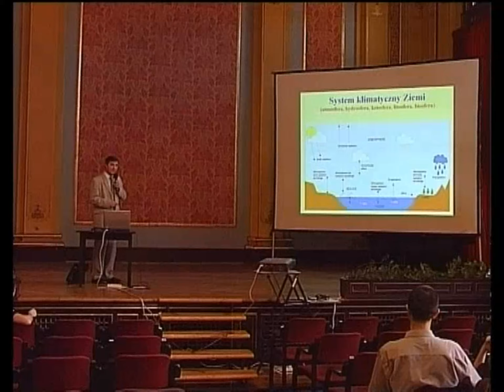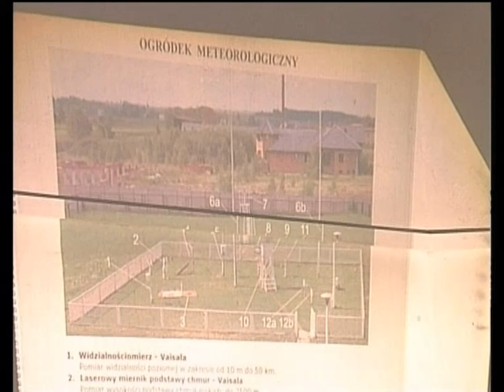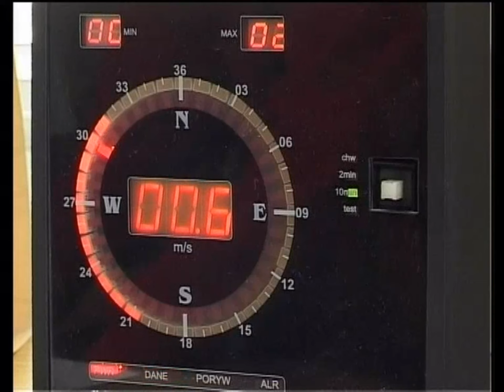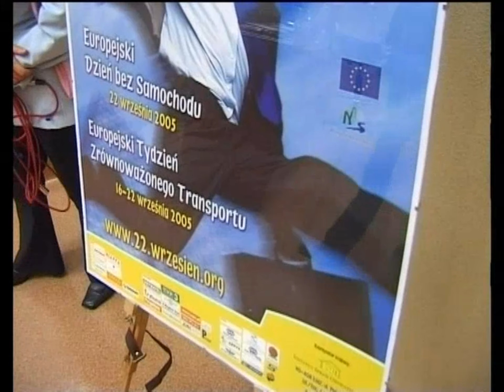Europejski Tydzień Zrównoważonego Transportu i Europejski Dzień bez Samochodu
Obchody Europejskieg Tygodnia Zrównoważonego Transportu i Europejskiego Dnia bez Samochodu 2006
Film dokumentalno-edukacyjny
Autor materiału: Sławomir Lewandowski

Zapraszamy na nasze fanpage miast:
Bydgoszcz, Grudziądz, Kalisz, Katowice, Łódź, Poznań, Szczecin, Toruń, Tychy,
Wrocław, Zamość.